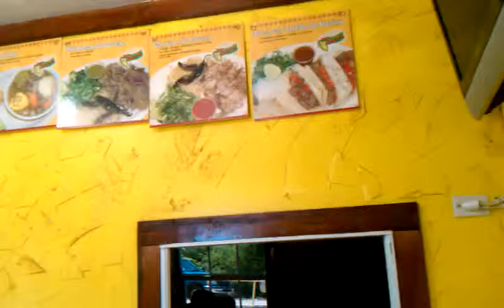Tortilleria La Sabrocita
LocalCiao team meeting at La Sabrocia in Denton Tx. La Sabrocita is a wonderful slice of Mexico in Denton Tx where fresh made tortillas become amazing tacos!